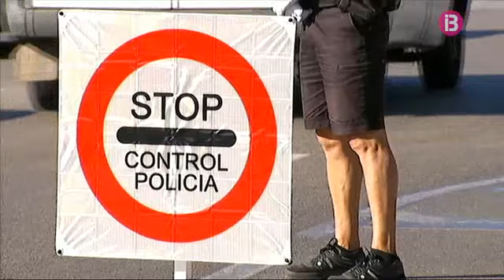resum vespre 010814